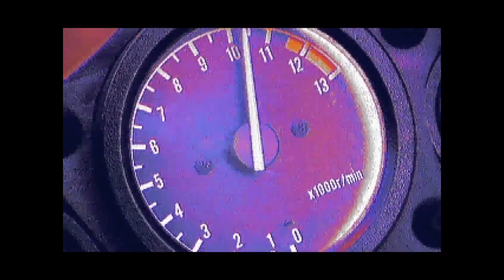Road Rash - Bose Jefferson - Sierra Nevada (Level 3)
Video: Road Rash - Bose Jefferson - Sierra Nevada (Level 3)
Game: Road Rash
Release date: 1994
Input: keyboard
Character: Bose Jefferson
Bike: 750cc Kamikaze ZYX 750
Level: 3
Race: Sierra Nevada